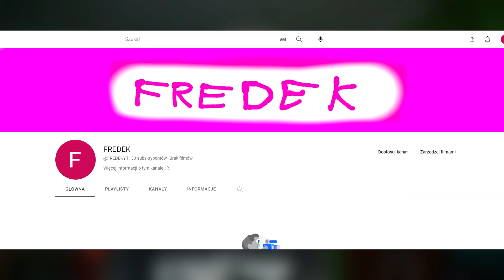PRZESZKADZAM BRATU W CS2 xD - koniec przyjaźni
Siemka :D Dzisiaj taki szybki filmik, w którym jeśli mój brat wygra mecz - otrzyma ode mnie 500zł. Problem polega na tym, że będę mu mocno utrudniał granie...